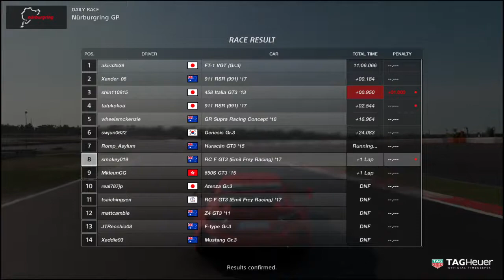Auto drive bug